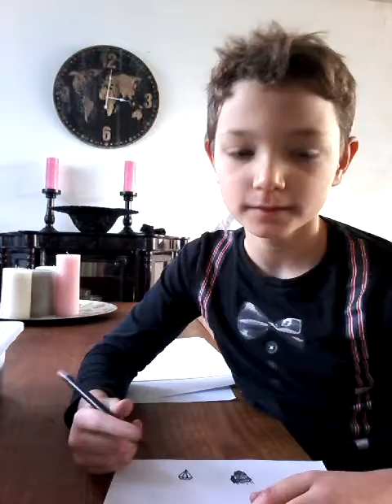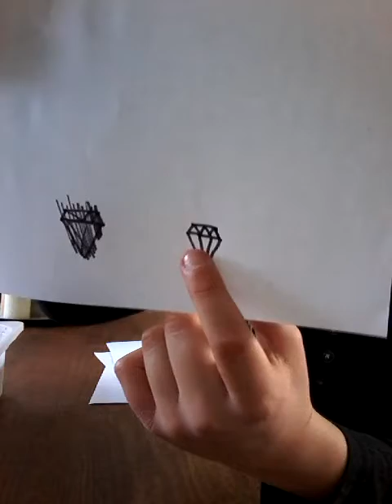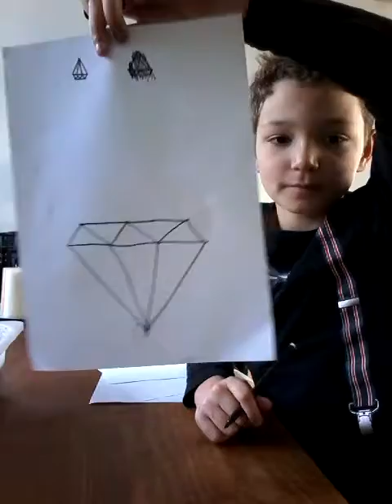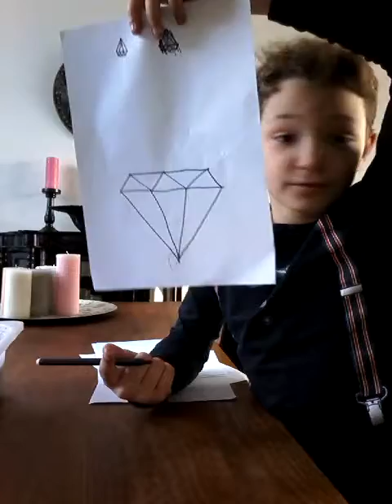Lekker tekenen de serie # aflevering 1 (seizoen1) hoe teken je een diamant.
Dit is mijn eerste teken video. Dit is niet kind er achtig niet mei de achtig niet jonge achtig maar gewoon een teken video. Veel succes.